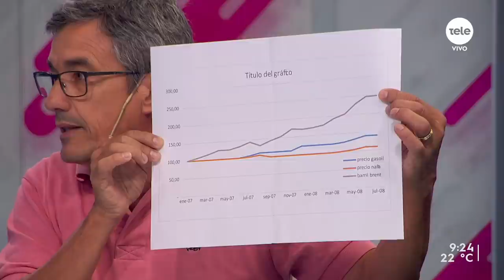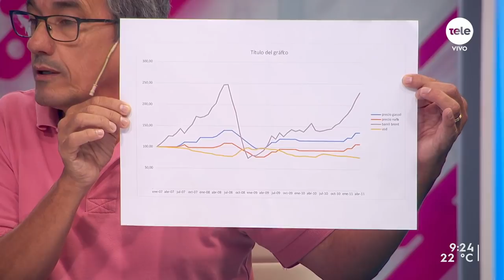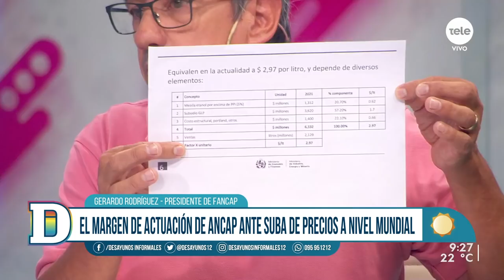El intercambio entre Lacalle Pou y Gerardo Rodríguez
El presidente Luis Lacalle Pou tuvo un intercambio con el secretario general de la Federación Ancap durante una recorrida por Minas en virtud de la inauguración de la nueva sede de la UTEC. El gremio realizó una manifestación con cantos y pancartas en el acto oficial del que participaba el mandatario y Rodríguez le manifestó su rechazo por la no convocatoria al sindicato para una reunión –como se había comprometido– y apuntó contra la intención del gobierno de “privatizar” el negocio del cemento portland. El presidente Luis Lacalle Pou respondió que la situación del portland de ANCAP obedece a un problema que lleva “más de 15 y 20 años” y aseguró que no se trata de una privatización, sino de “una asociación”. Por su parte, Rodríguez manifestó que "el presidente tiene todo el derecho para decir de no instalar el horno, pero no tiene el derecho de no decirle la verdad a la gente".